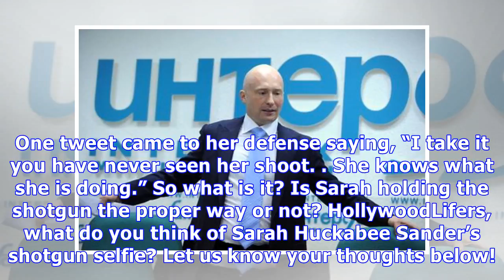Sarah Huckabee Sanders Gets Trolled For ‘Irresponsible’ Shotgun-Toting Selfie — Tweets